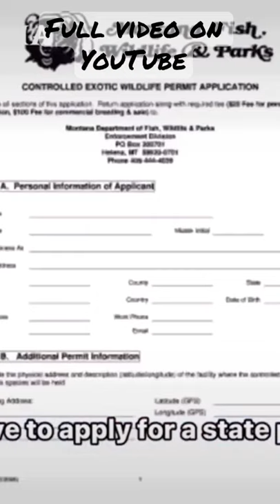Are fennec fox the right pet for you?!